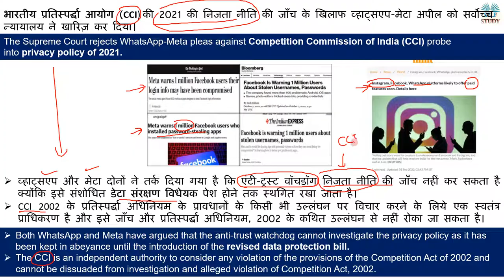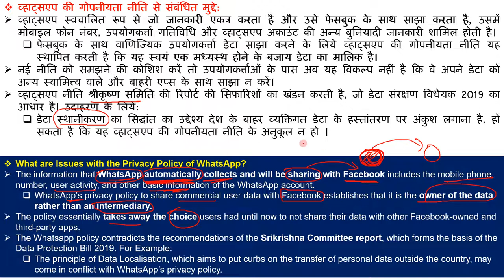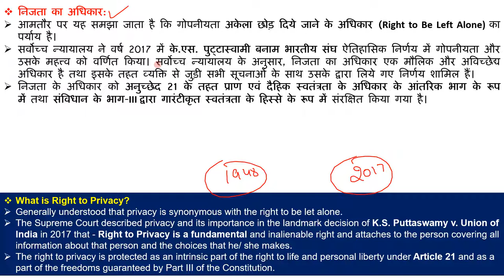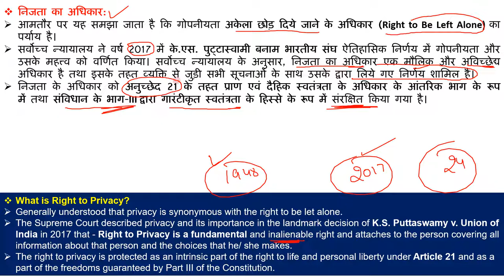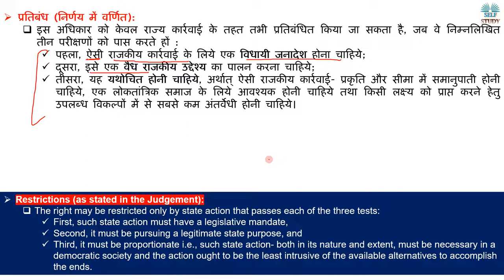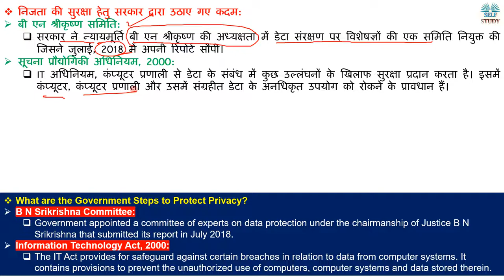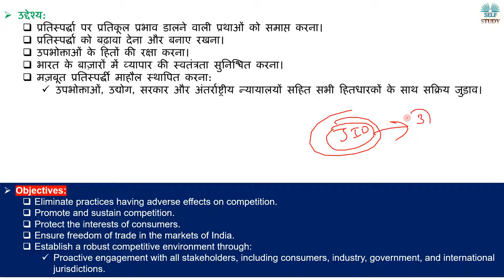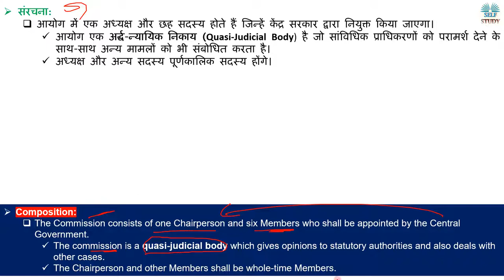क्या WhatsApp इस्तेमाल करना सुरक्षित है | What is Right to Privacy Explained By Ajay Kalera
The Supreme Court rejects WhatsApp-Meta pleas against Competition Commission of India (CCI) probe into privacy policy of 2021.
भारतीय प्रतिस्पर्द्धा आयोग (CCI) की 2021 की निजता नीति की जाँच के खिलाफ व्हाट्सएप-मेटा अपील को सर्वोच्च न्यायालय ने खारिज़ कर दिया।

What is Privacy Policy of WhatsApp,
What was the Personal Data Protection Bill,
निजता का अधिकार,
B N Srikrishna Committee,
Information Technology Act 2000,
What is the Competition Commission of India,